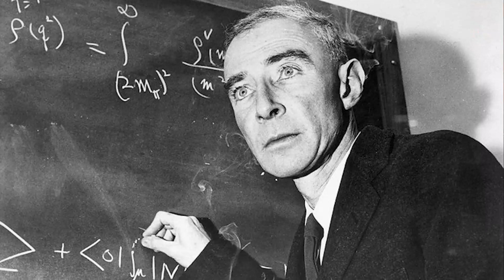Renungan Pagi GKNF - Menderita Karna Kesalahan Sendiri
Renungan Pagi GKNF,  7 Agustus 2023
Disampaikan oleh Pdt. Billy W.S. Kapoyos, M.Th

Jadwal Ibadah setiap hari Minggu